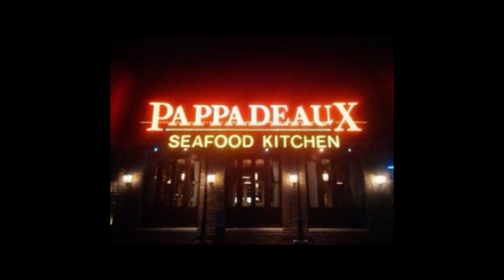Pappadeaux (prod. slimetyphoon x opi1k)